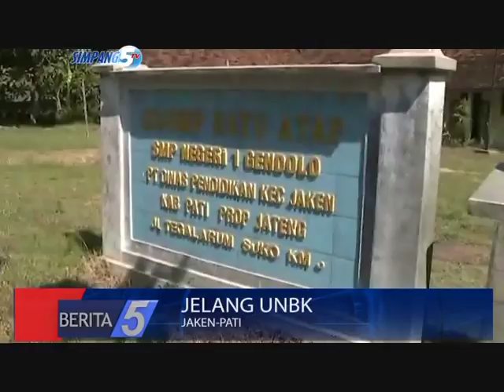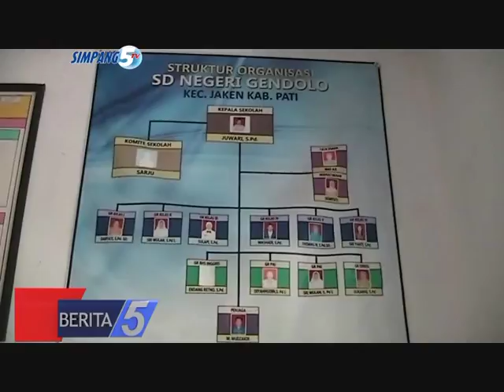PERSIAPAN SEKOLAH SATU ATAP MENJELANG UNBK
JUDUL  : JELANG UNBK
SUB JUDUL 1: PERSIAPAN SEKOLAH SATU ATAP MENJELANG UNBK
SUB JUDUL 2: KENDALA SARANA PRASARANA JELANG UNBK
LOKASI  : JAKEN-PATI

LEAD  :

MENJELANG UJIAN NASIONAL BERBASIS KOMPUTER/ SEKOLAH SATU ATAP MELAKUKAN PERSIAPAN DENGAN MASKSIMAL// NAMUN MASIH ADA KENDALA/ YAKNI TERBATASNYA KOMPUTER DAN JARINGAN AKSES INTERNET//

ROLL PKG  :

MENJELANG UJIAN NASIONAL BERBASIS KOMPUTER ATAU UNBK// SEKOLAH-SEKOLAH YANG AKAN MELAKSANAKAN UNBK MELAKUKAN PERSIAPAN SEMAKSIMAL MUNGKIN//

SEPERTI SEKOLAH SATU ATAP DI JAKEN/ PATI/ PIHAK SEKOLAH TELAH MELAKUKAN PERSIAPAN SALAH SATUNYA DENGAN PEMBEKALAN EKSTRAKULIKULER TIK KEPADA SISWA// JUMLAH PESERTA UNBK SENDIRI/ TERDIRI DARI 13 SISWA//

NAMUN MASIH ADA KENDALA DALAM PERSIAPAN TERSEBUT/ YAKNI MINIMNYA KOMPUTER YANG DIGUNAKAN UNTUK SIMULASI UNBK// YANG MANA MEMBUAT PARA GURU TERPAKSA MEMINJAMKAN LAPTOP UNTUK SIMULASI UNBK// UNTUK PELAKSANAN UNBK SENDIRI/ SEKOLAH SATU ATAP AKAN BERGABUNG DENGAN SALAH SATU SMK DI BATANGAN//

WWC  : JUWARI/ KEPSEK SMP SATU ATAP JAKEN //

SEMENTARA PAMARDIANTO/ SISWA SEKOLAH SATU ATAP MENGAKU/ SUDAH SIAP MENGHADAPI UNBK// PERSIAPAN SISWA YAKNI GIAT BELAJAR/ DAN RAJIN MENGIKUTI LES TAMBAHAN DARI SEKOLAH//

WWC  : PAMARDIANTO/ SISWA KELAS 9 SMP SATU ATAP//

TIM LIPUTAN/ SIMPANG5TV/ MELAPORKAN//